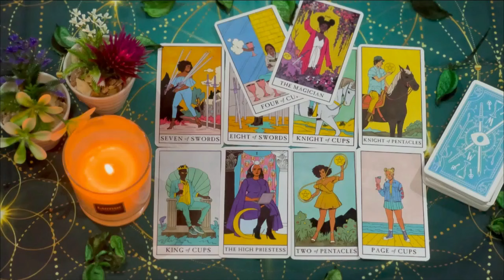CANCER🔥 THIS RELATIONSHIP WILL BE YOUR BEST AND YOUR LAST🤩 ENJOY EVERY MINUTE OF IT‼️ 🍻